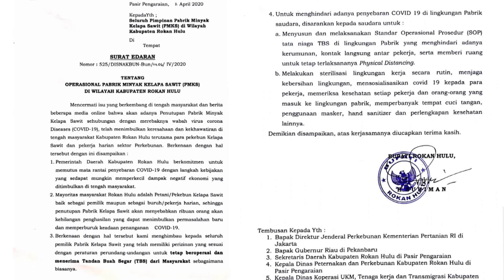BUPATI ROKAN HULU H. SUKIMAN TEGASKAN TIDAK ADA PENUTUPAN PKS DI ROKAN HULU